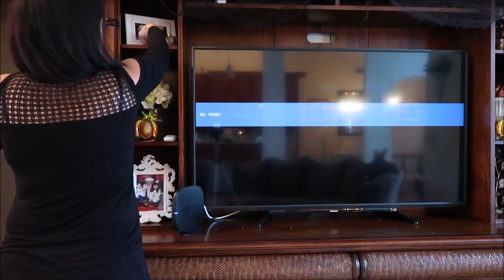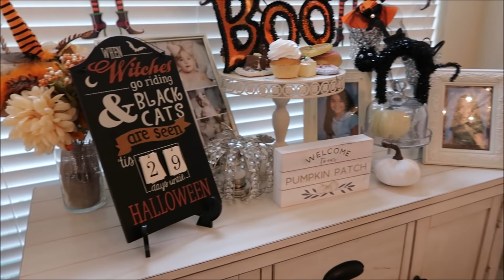CLEAN WITH ME AND HALLOWEEN DECORATE WITH ME 2018 | SPEED CLEANING MOTIVATION | VLOGTOBER DAY 2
Hi guys! Most items were purchased in my Halloween decor shop with  me.

for more!